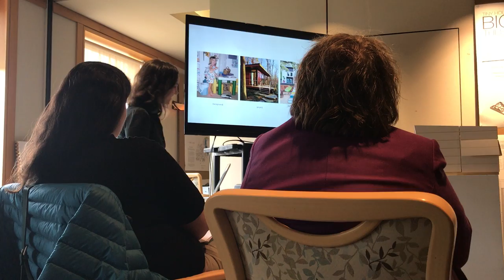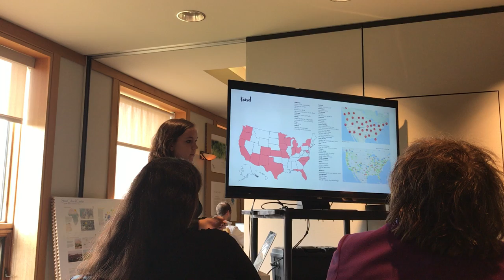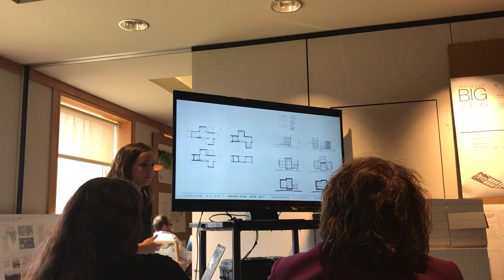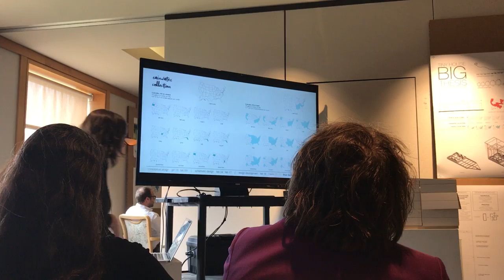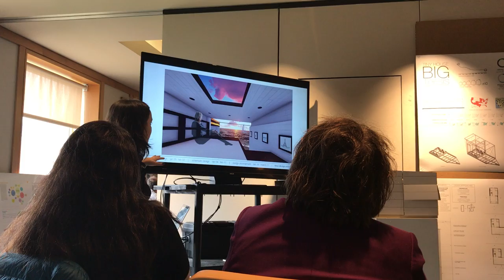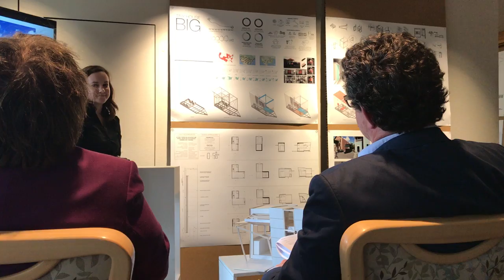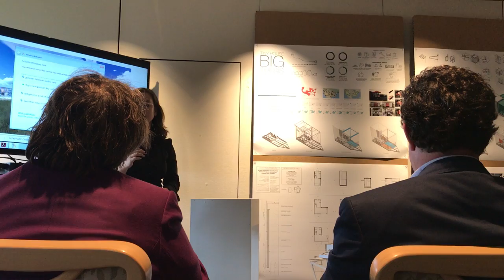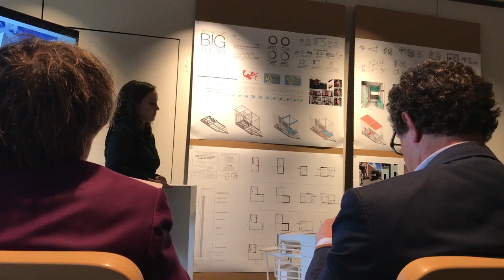Tiny House, Big Thesis